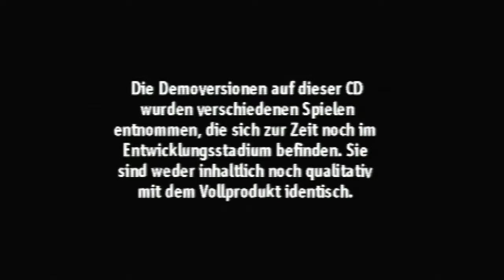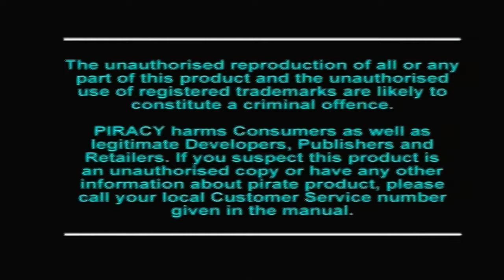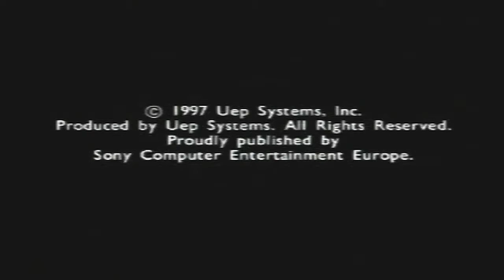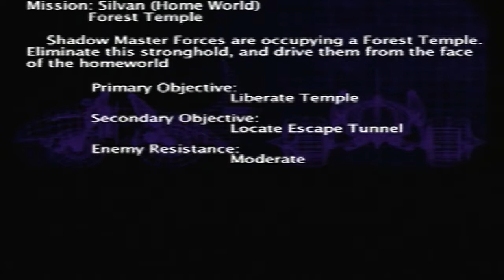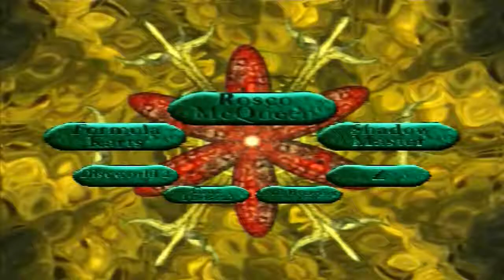Let's Demonstrate #003 - Euro Demo 14 (1997)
00:00 - 02:44 Intro
02:44 - 14:37 Discworld 2
14:37 - 19:20 Gran Turismo [Video]
19:20 - 21:42 Cool Boarders 2 [Video]
21:42 - 29:10 Z
29:10 - 35:15 Shadow Master
35:15 - 39:45 Formula Karts
39:45 - 51:37 Rosco McQueen